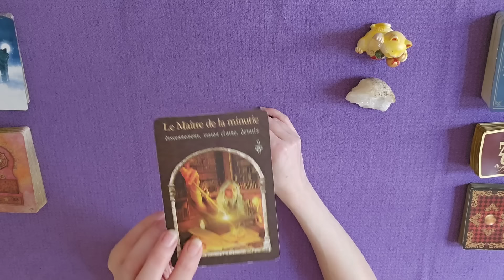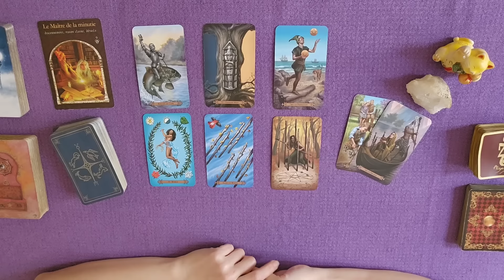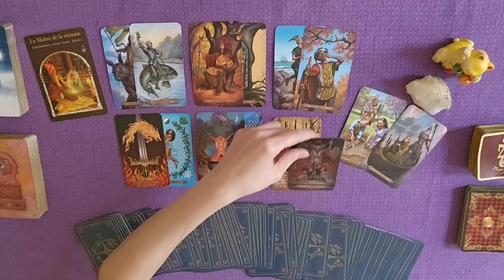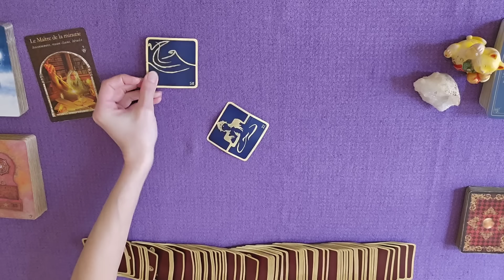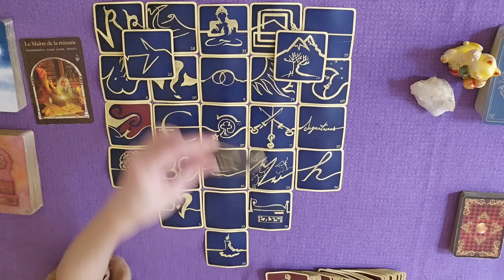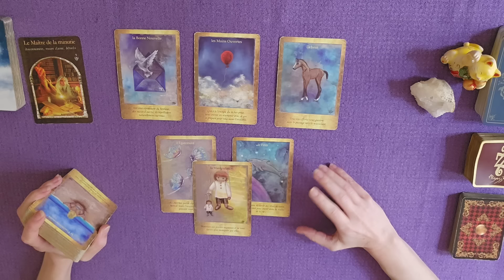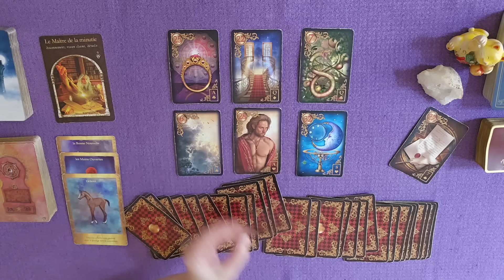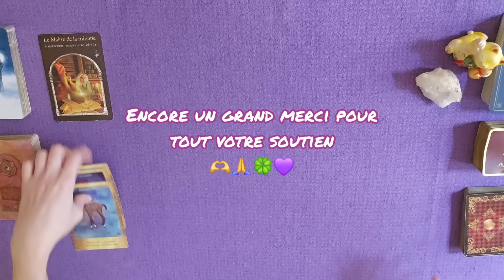Une révélation & un nouvel équilibre vous invite à discuter prudemment !| GUIDANCE DU 1er AVRIL 2024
guidance du 1er avril 2024 | Une révélation & un nouvel équilibre
vous invite à discuter prudemment !
TIRAGE et ÉNERGIES autour du lundi 1avril #2024 par Laween Dow

00:00 Introduction
00:12 Message de l'Oracle de la Sagesse des Royaumes Cachés
01:29 Message du Modern SpellCaster's Tarot
15:51 Message des 77 d'Aliyass Ké
28:01 Conclusion avec les Portes de l'Intuition

TIRAGE SENTIMENTAL :
30:58 Histoire d'Amour avec le Gilded Reverie Lenormand
41:49 Épilogue